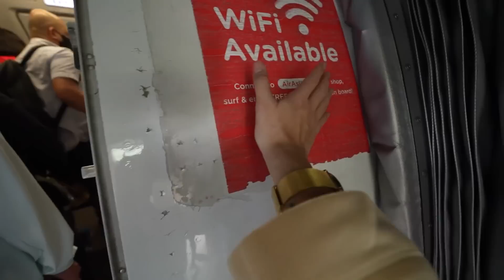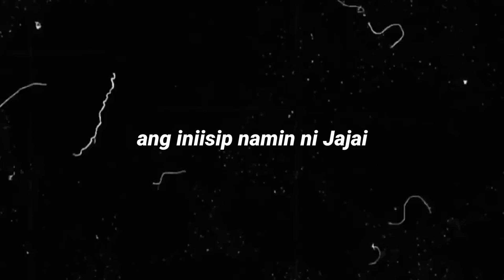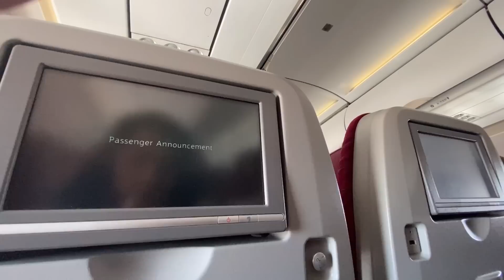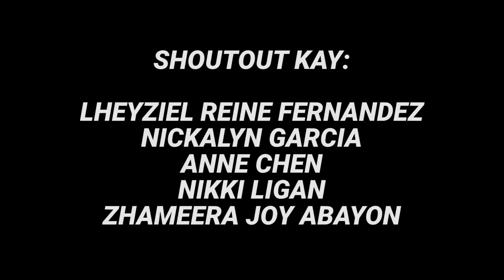TRAVELING TO 3 COUNTRIES IN 24 HOURS (Extreme)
Ang pumunta sa bansa ay hindi biro dahil kailangan ng oras, tiyaga at pera para dito. At para sa video na to, magttravel kami ni Jai sa tatlong sa pinaka pinupuntahan na bansa sa loob ng isang araw. Kakaibang pagod at puyat ang naranasan namin dito pero unforgettable travel at food vlog ito. Nood na!